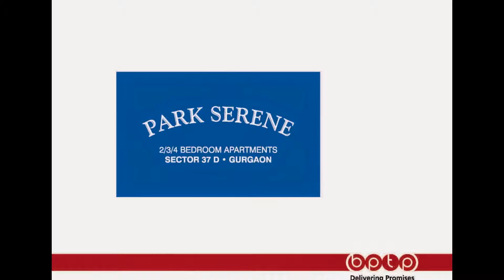BPTP Park Serene Gurgaon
BPTP Park Serene is Located On Sector 37D, Gurgaon.